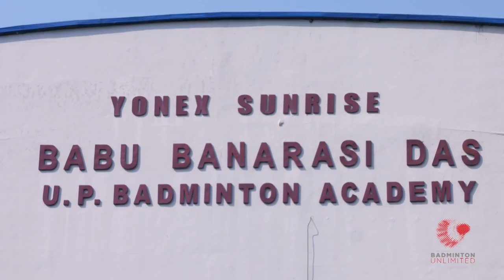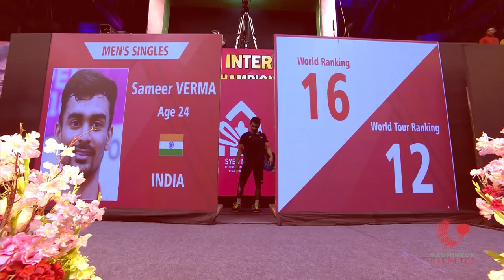Badminton Unlimited 2018 | Syed Modi International Badminton Championship - Review | BWF 2018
Highlights from the Syed Modi International Badminton Championships 2018 that produced some first-time World Tour winners and saw India's Sameer Verma clinched a spot in the HSBC BWF World Tour Finals 2018 in Guangzhou.